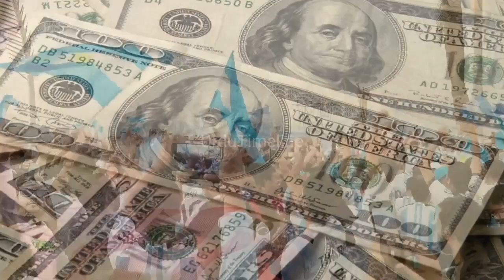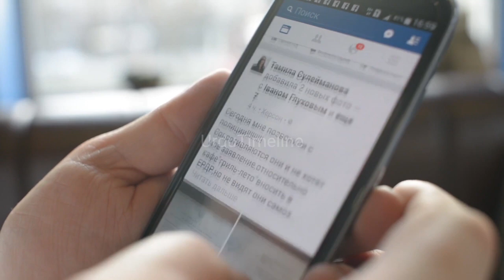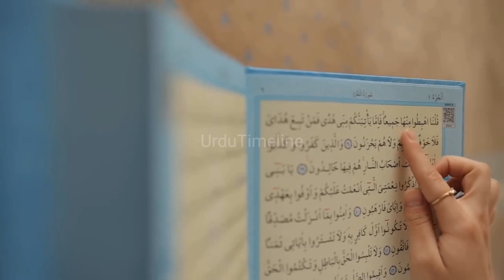We cannot change our traditions for just 30 days, Qatar's clear message to the world|UrduTimeline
We cannot change our traditions for just 30 days, Qatar's clear message to the world

The clear message of the Qatari government to the world regarding the FIFA Football World Cup we cannot change our traditions and culture for 3 days. Remember the FIFA World Cup in Qatar is the most expensive FIFA World Cup in history which has cost three hundred billion dollars so far.  has been done